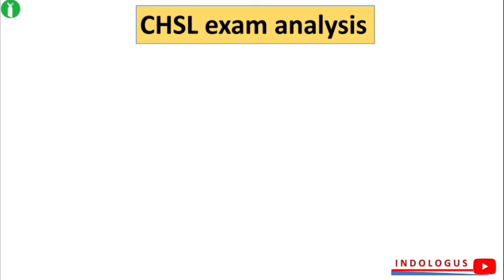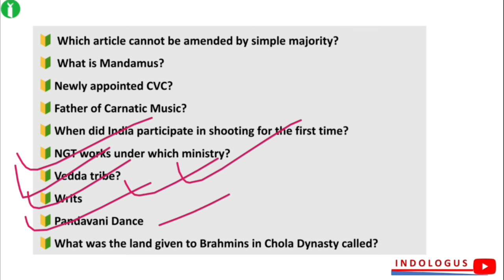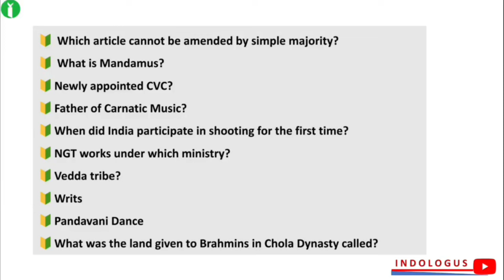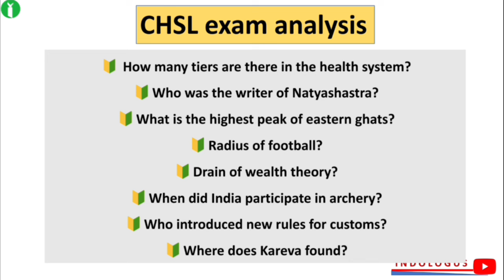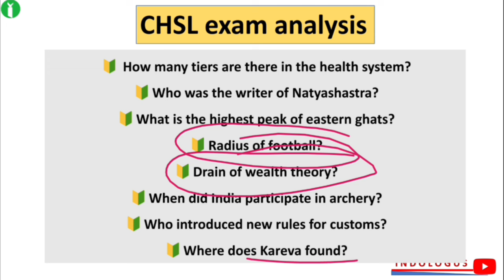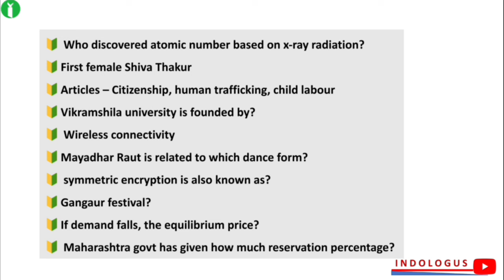SSC CHSL 2024 Analysis | GK GS Full Analysis | Question Asked In SSC CHSL 2024